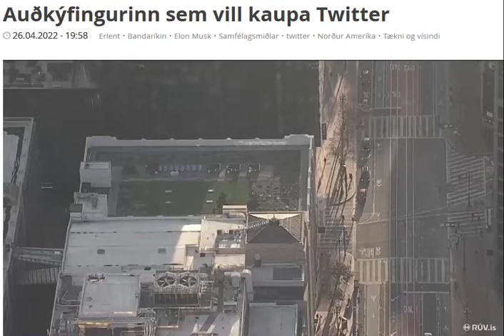Iceland : Comments on Musk buying Twitter